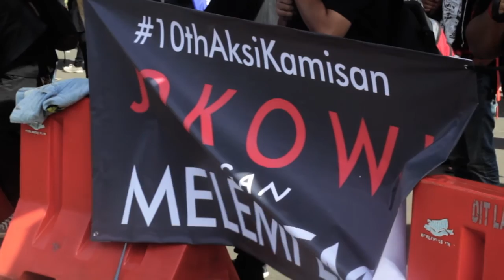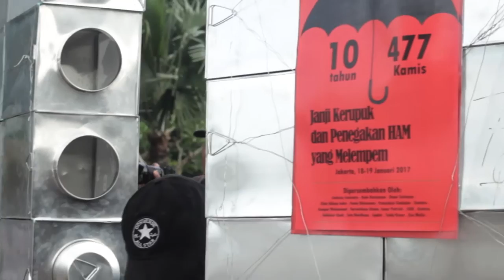Sorgemagz.com - 10ThnAksiKamisan l Jakarta - 19 Januari 2017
Sepenggal dokumen visual dari 10ThnAksiKamisan di Depan Istana Negara, Jakarta (19/1). Aksi Kamisan menuntut penyelesaian pelanggaran HAM sudah memasuki tahun ke 10 atau sudah 477 kali diselenggarakan. Mereka sudah ratusan kali berdiri, dan hingga saat ini, yang mereka tuntut belum dikabulkan oleh negara. Dalam peringatan ini, 10thnAksiKamisan mendapat penghargaan Museum Rekor Dunia Indonesia (MURI). Penghargaan MURI diberikan untuk rekor Aksi Kamisan, Aksi perjuangan membongkar fakta kebenaran, mencari keadilan, melawan lupa, dan impunitas terlama (tiap hari Kamis sore di depan Istana Negara tanpa berhenti, sejak 18 Januari 2007 s/d 19 Januari 2017).
Video oleh Adhito Harinugroho dan Efi Sri Handayani